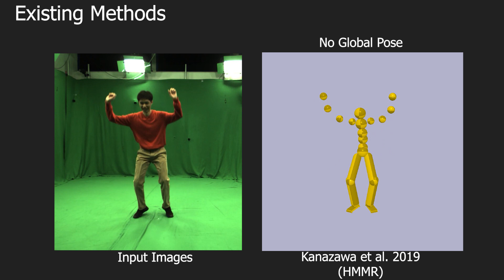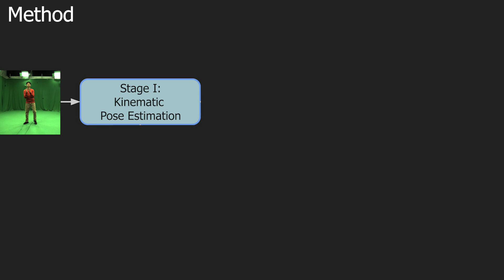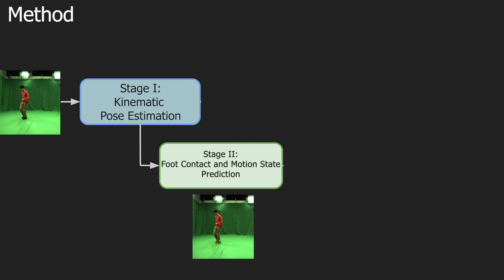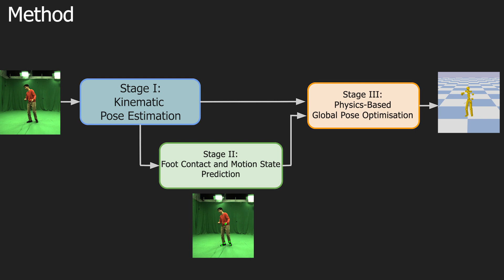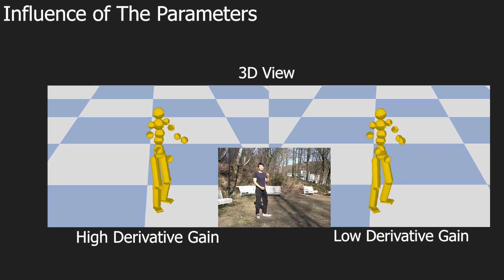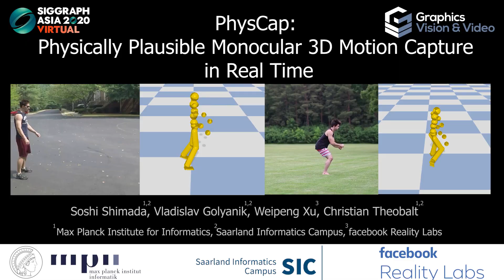PhysCap:Physically Plausible Monocular 3D Motion Capture in Real Time (SIGGRAPH Asia 2020)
Marker-less 3D human motion capture from a single colour camera has seen significant progress. However, it is a very challenging and severely ill-posed problem. In consequence, even the most accurate state-of-the-art approaches have significant limitations. Purely kinematic formulations on the basis of individual joints or skeletons, and the frequent frame-wise reconstructionin state-of-the-art methods greatly limit 3D accuracy and temporal stability compared to multi-view or marker-based motion capture. Further, captured 3D poses are often physically incorrect and biomechanically implausible, or exhibit implausible environment interactions (floor penetration, foot skating, unnatural body leaning and strong shifting in depth), which is problematic for any use case in computer graphics. We, therefore, present PhysCap, the first algorithm for physically plausible, real-time and marker-less human 3D motion capture with a single colour camera at 25 fps. Our algorithm first captures 3D human poses purely kinematically. To this end, a CNN infers 2D and 3D joint positions, and subsequently, an inverse kinematics step finds space-time coherent jointangles and global 3D pose. Next, these kinematic reconstructions are used as constraints in a real-time physics-based pose optimiser that accounts forenvironment constraints (e.g.,collision handling and floor placement), gravity, and biophysical plausibility of human postures. Our approach employs a combination of ground reaction force and residual force for plausible root control, and uses a trained neural network to detect foot contact events in images. Our method captures physically plausible and temporally stable global3D human motion, without physically implausible postures, floor penetrations or foot skating, from video in real time and in general scenes.PhysCap achieves state-of-the-art accuracy on established pose benchmarks, and we propose new metrics to demonstrate the improved physical plausibility and temporal stability.

PhysCap: Physically Plausible Monocular 3D Motion Capture in Real Time
S. Shimada, V. Golyanik, W. Xu and C. Theobalt, ACM Transactions on Graphic (Proc. of SIGGRAPH Asia), 2020.